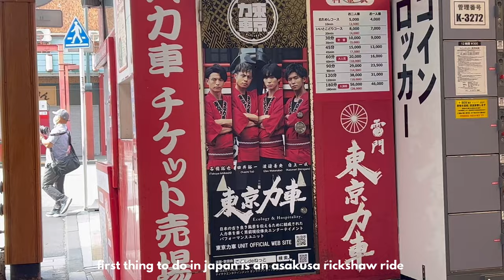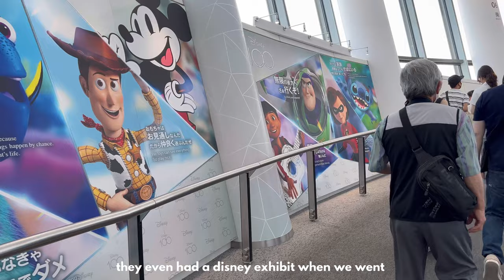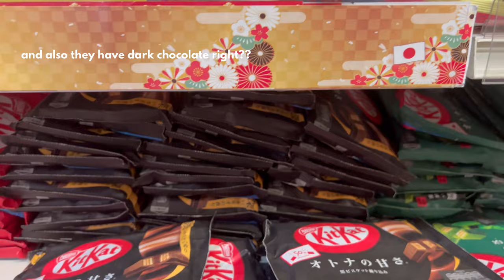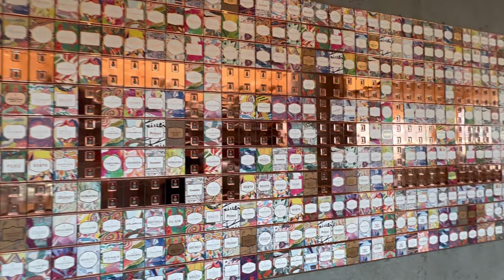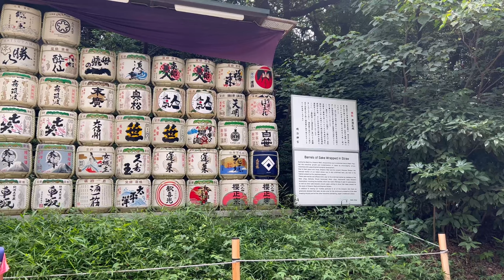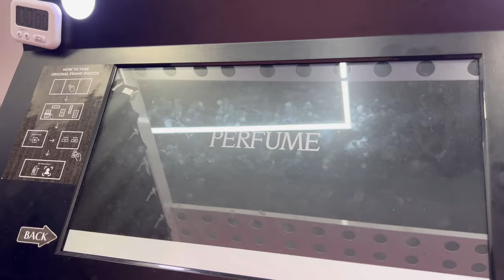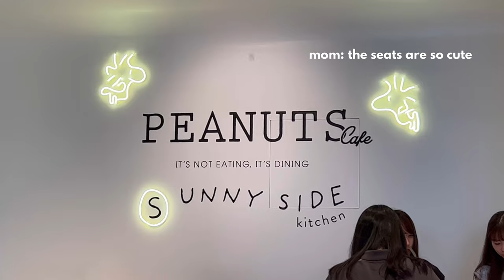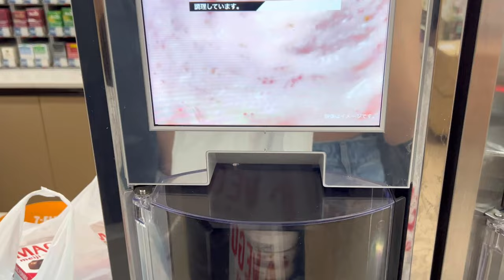tokyo vlog 🍜: asakusa rickshaw ride, 7-11 convenience store, shibuya sky, & exploring harajuku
open me (=^▽^=)

GUESS WHO WENT TO JAPAN?!?! japan has been one of my dream destinations, so i am so happy to be able to check it off! i’ll definitely be back in the future because it’s just so beautiful and there’s so much i still need to go see. i wanted to really vlog this trip because this trip is one i truly want to remember and look back on. so i hope you can all enjoy this vlog and future video coming soon of the rest of my travels! so yeah thank you for watching once again :)

marii ♡